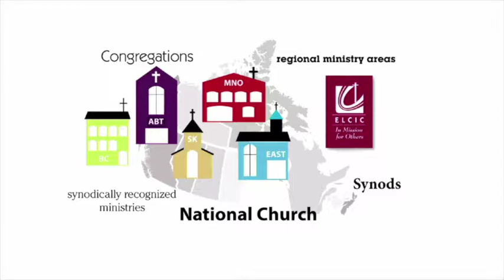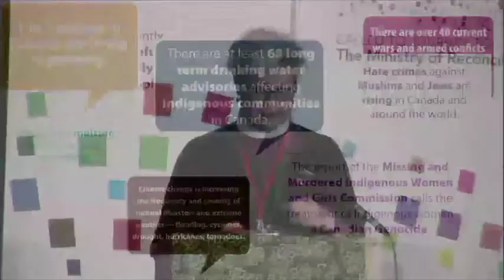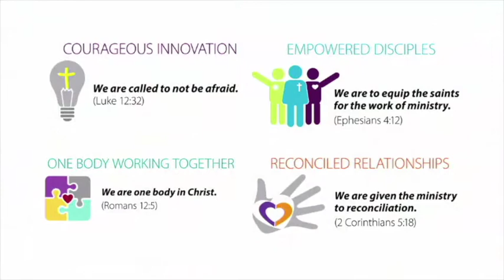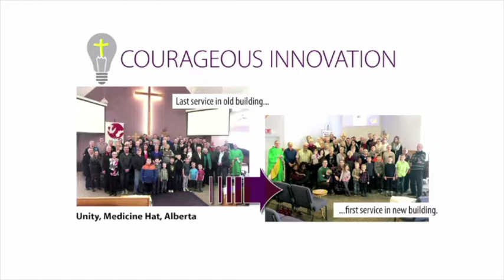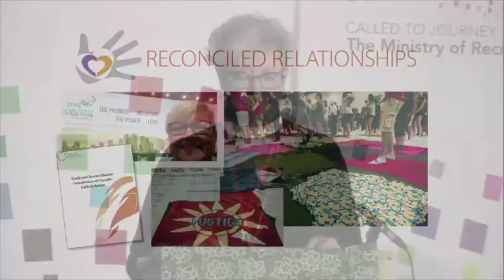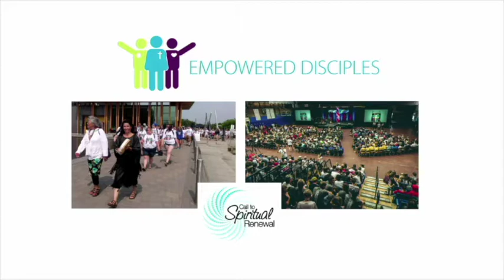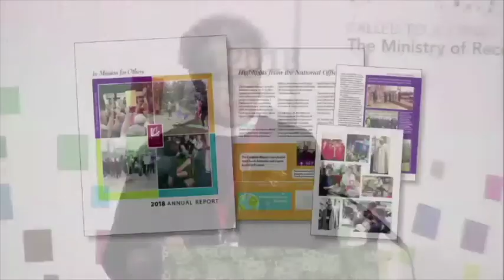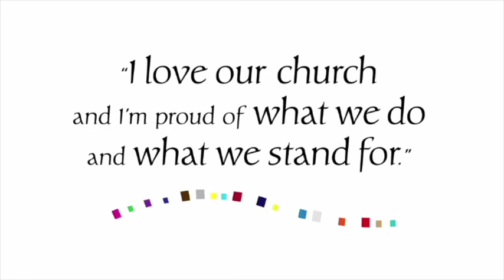The Report of the National Bishop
ELCIC National Bishop Susan C. Johnson greets the assembly at the 2019 ELCIC National Convention on Thursday afternoon with her official report.